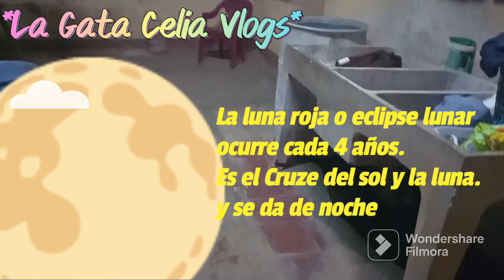La luna roja que hubo el sábado. Vlog nocturno con Blanquita. Vlog #11 . *La Gata Celia Vlogs*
Hola Celialovers

Hoy estaremos con Blanquita en la noche con una luna roja. Esto ocurre el Sábado 6 de Mayo del 2023.